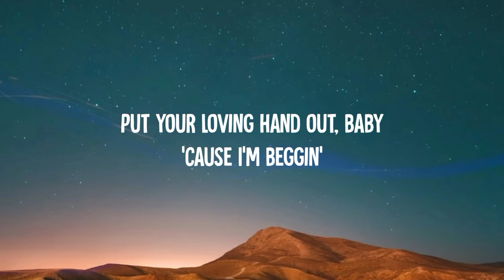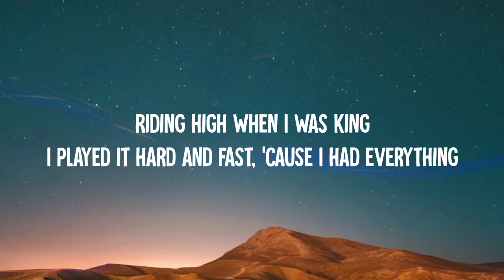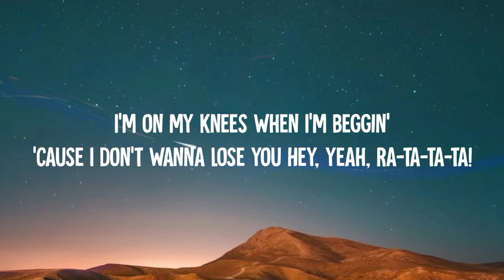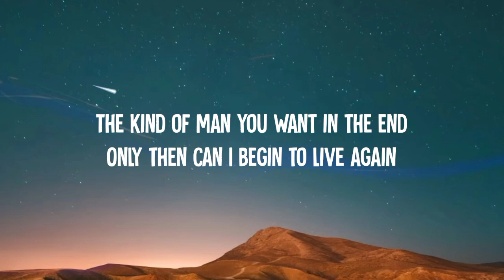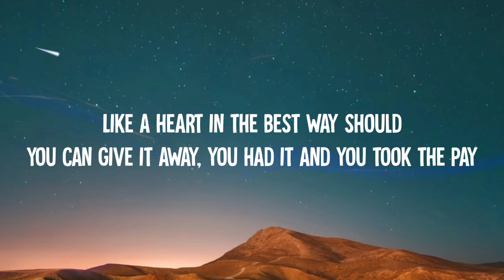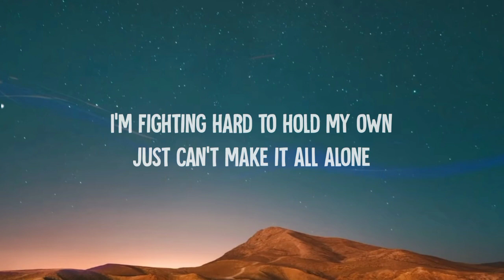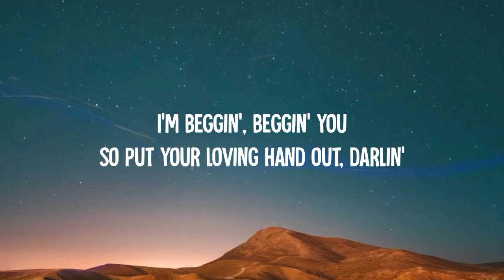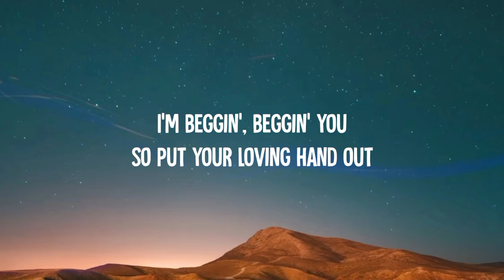Måneskin - Beggin' (Lyrics)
​Lyrics:-
[Måneskin]

[Måneskin]
Mhh ye-e-e-ah